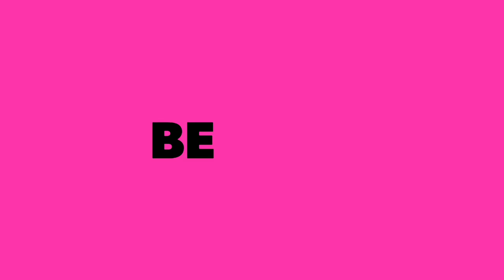pleated & pannel cut Short frocks designs and stitching ideas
Short frocks designs and stitching ideas